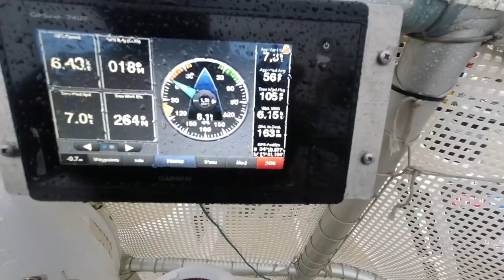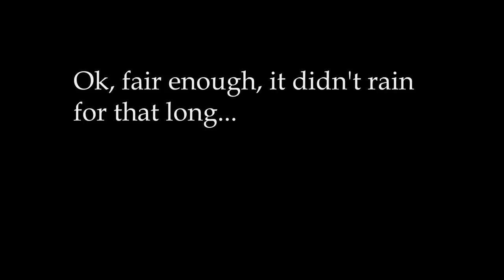Ocean racing: when everything goes wrong (with the skipper's bd cake) - Ep109 -The Sailing Frenchman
After almost 4500 of race since Cape Town, having got more than 60kts o wind in the southern Ocean, we were not expecting for things to go wrong at that point... but Josh's bd cake got drenched by an unfriendly wave. Anyway, this did not broke the morale of the crew.

We managed to get a 2nd place in this race, which was amazing because we had played our joker for this leg, so we doubled our points (10pts for being 2nd x 2 =  20pts) and got another 2 points for the scoring gate... so happy days :)

• The Neighbour's Kids  Instagram: @neikidsband